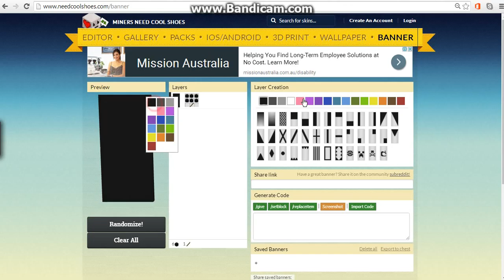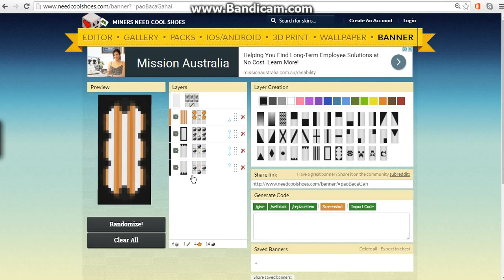Cool Optifine Capes #3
IGN: xGekoo
Catch Me On This Server Right Now
Game Im Playing
Classic SG!